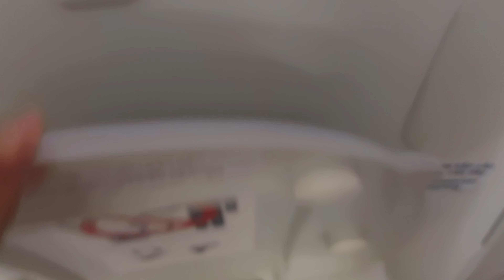#257: (Airplane toilet ✈️) Vietnam Airlines Boeing 787-10 Dreamliner accessible unisex lavatory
Plane reg.: VN-A879
Filmed on the flight back to Hanoi.
It's ridiculous that the flush buttons on the 787s are very low-responsive. (The handicap flush button wasn't defunct, I pressed it again after the video and it worked)
Anyways, typical vacuum toilet on a typical airplane lavatory.